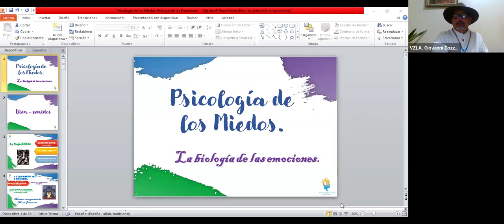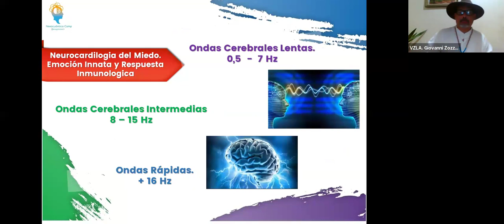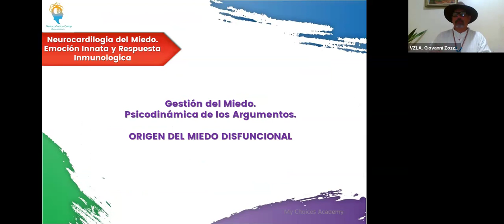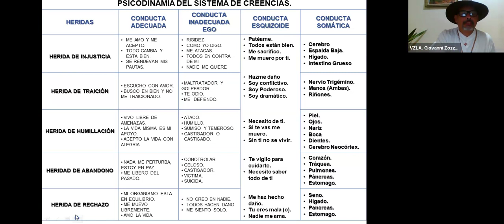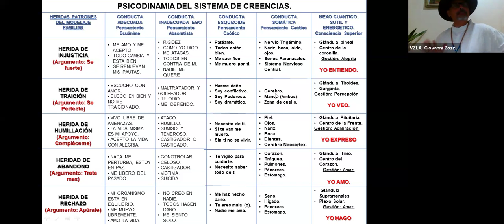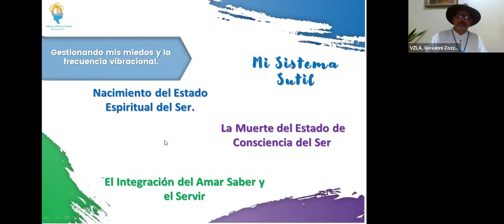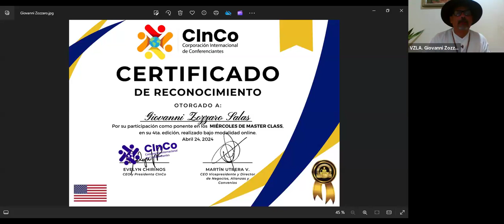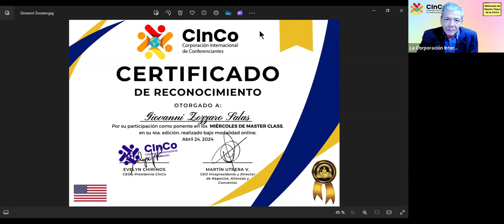MASTER CLASS 13 - PSICOLOGÍA DE LOS MIEDOS Y BIOLOGÍA DE LAS EMOCIONES. Ponente: Giovanni Zozzaro S.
MASTER CLASS 13 - PSICOLOGÍA DE LOS MIEDOS Y BIOLOGÍA DE LAS EMOCIONES. Ponente: Giovanni Zozzaro Salas.

MASTER CLASS 13 - PSYCHOLOGY OF FEARS AND BIOLOGY OF EMOTIONS. Speaker: Giovanni Zozzaro Salas.

Sinopsis del Tema:
Desarrollo biológico de la emoción Miedo y como es la respuesta inmunológico de la gestión de la emoción, y la relación neuro emoción entre el Sistema Endocrino y El Sistema Nervioso Central. Presentación de las evidencias científicas de los argumentos emocionales (Mente Consciente), las reacciones (Mente Inconsciente) y su relación con las capacidades cerevrales superiores, y las 5 heridas del ser.

Topic Synopsis:
Biological development of the emotion Fear and how it is the immunological response of emotion management, and the neuro-emotion relationship between the Endocrine System and the Central Nervous System. Presentation of scientific evidence of emotional arguments (Conscious Mind), reactions (Unconscious Mind) and their relationship with higher cerebral capacities, and the 5 wounds of the being.

Sinopsis del Ponente:
Giovanni Zozzaro Salas, nacido en Barquisimeto, estado Lara, en Venezuela. Licenciatura en Administración Mención Mercadeo. Posgrado en Liderazgo y Mercadeo. Master en Dirección Comercial y Mercadero. Master Training en PNL. Master Terapeuta en PNL. Coaching Advance ICC. Master Traning en Psicolingüista. Volutantariado en Doctor Yaso Payaso de Hospital. Candidato en Acumpuntura en Medicina Tradicional China y Medicina Ayurveda. Cantidato a Maestro Yogui en Kriya Yoga.

Speaker Synopsis:
Giovanni Zozzaro Salas, born in Barquisimeto, Lara state, in Venezuela. Bachelor's Degree in Administration with a mention in Marketing. Postgraduate in Leadership and Marketing. Master in Commercial and Marketing Management. Master Training in NLP. Master Therapist in NLP. Coaching Advance ICC. Master Training in Psycholinguist. Volunteering at Doctor Yaso Clown Hospital. Candidate in Acupuncture in Traditional Chinese Medicine and Ayurveda Medicine. Candidate for Master Yogi in Kriya Yoga.